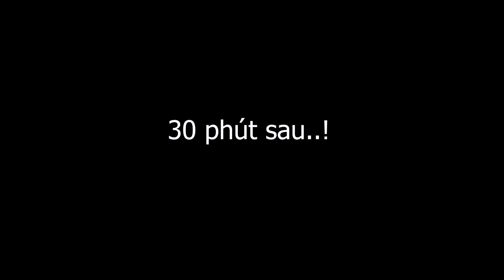Chú Dia đi chợ và câu chuyện BUỔI TRƯA KHÔNG ĂN THỊT - Cao Nguyên Đá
Nguyễn Duy Long
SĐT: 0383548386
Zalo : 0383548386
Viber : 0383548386